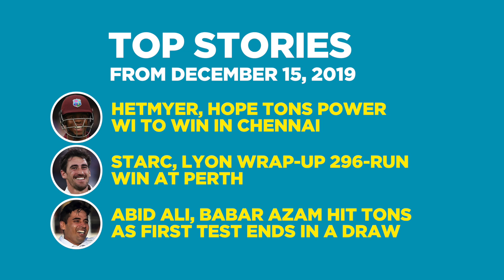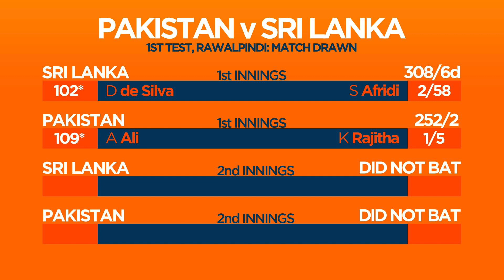Hetmyer, Hope rout India in Chennai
Top stories from around the world feature in our round-up.